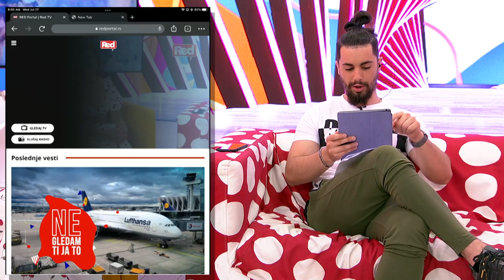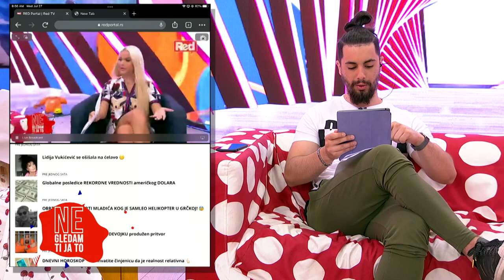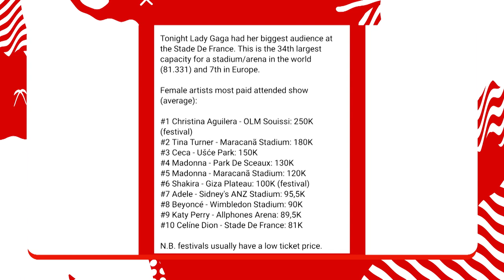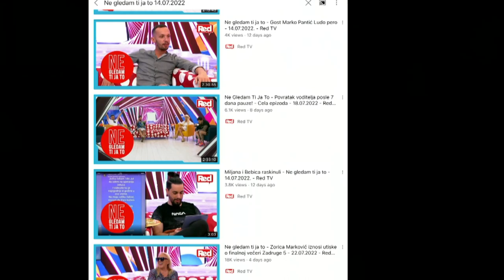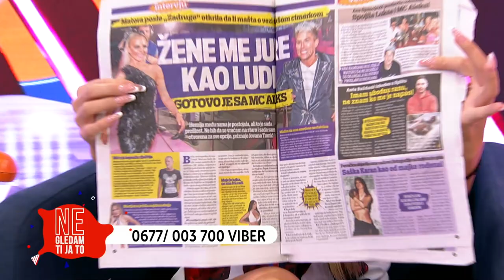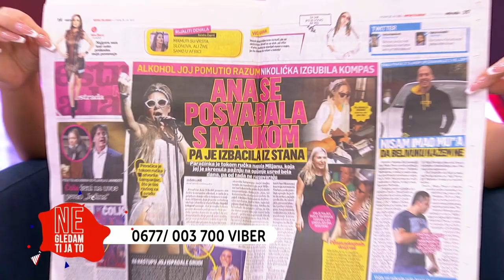PZD u NGTJT - cela emisija - 27.07.2022. - Red TV